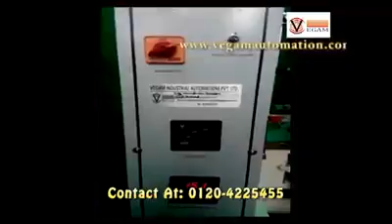FFS Liquid Packaging Machine for 200 ml to 1 litre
This machine is suitable for packaging liquid(water,gel,oil) & method used for filling  is piston filling.
Low maintenance, highly reliable